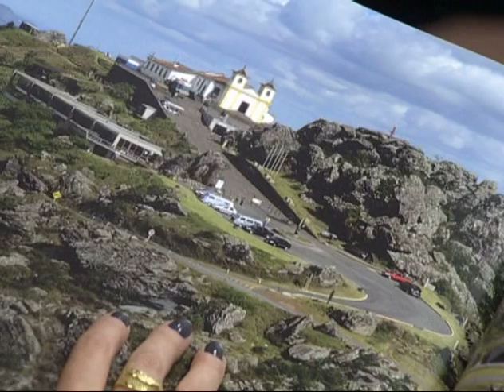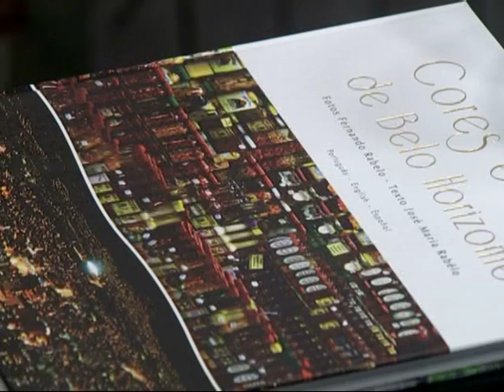Fernando Rabelo - Bloco 02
Veiculação: 02/09/2014
Produção: Denise Fernandes
Apresentação: Adriana Ferreira
Veículo: TV Horizonte